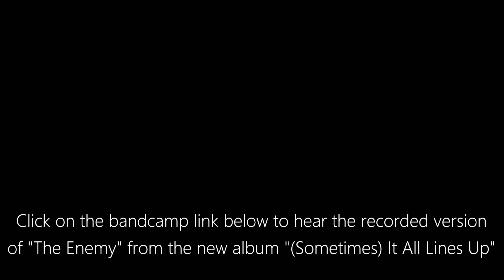The Enemy - Busking Version - Chequers Court, Huntingdon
This was my last song of the day on a busk a few weeks ago and at the end a group of girls sitting outside the cafe opposite cheered and clapped, and a man came up and gave me a bunch of flowers...was almost looking for a hidden camera!
  Had my GoPro with me testing it out and realized after going through all the vids that I had caught this bit : -)

 I'm playing a 3 string Cigar Box Guitar that I made myself.